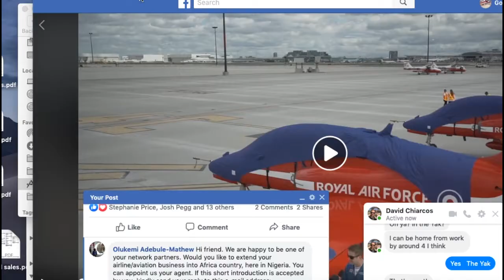YYZ tower flybys CIAS 2019